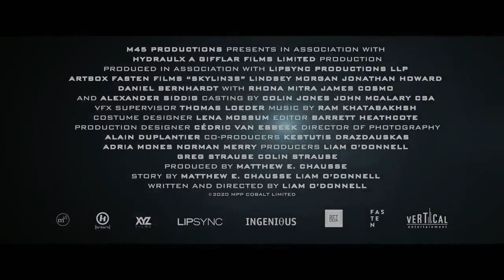SKYLINE 3 Official Trailer (2020) Lindsey Morgan, Sci-Fi Movie HD